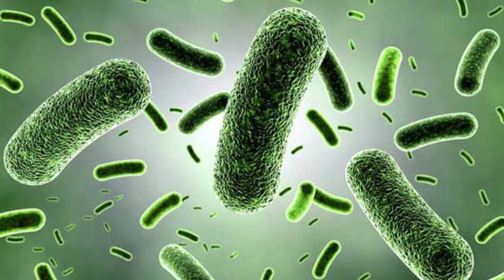Mom & World Kidsy Hair Nourishing Oil With Comb Applicator | Dermatologically Tested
Mom & World fulfills your mommy’s desires to care for your baby’s hair with our baby exclusive Kidsy Hair Nourishing Oil. Infused with 11 essential natural oils such as Sweet Almond, Coconut, Brahmi, and Argan, it gives the best nourishment for hair growth, conditioning, and strengthening. The herbal power adopts amazing moisturizing and nourishing nature that poses a beautiful look for your baby’s hair. Grab this handy 150 ml dermatologically tested Kidsy Hair Nourishing Oil that comes with a comb applicator for easy and comfortable use.

Benefits
Nourishes hair
Keeps the hair soft
Moisturises hair
Rejuvenates the scalp
Thickens the hair roots

If you want to buy this product for your baby, then click on the following link: